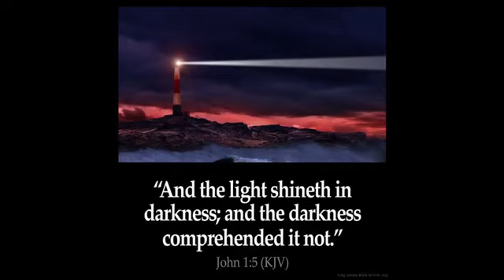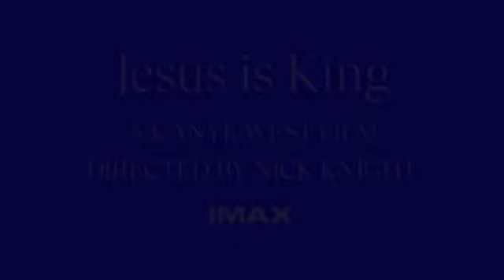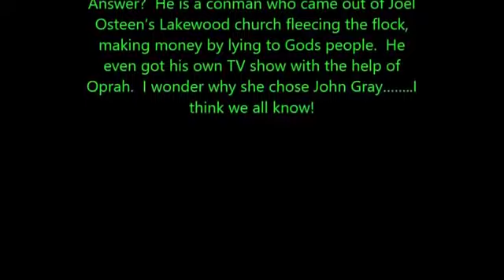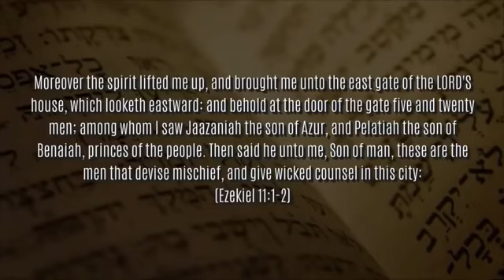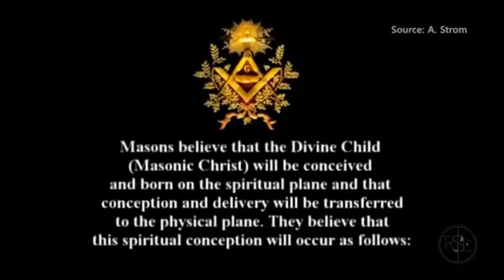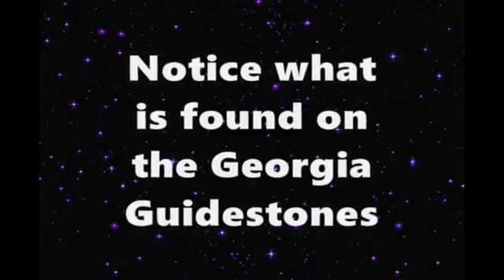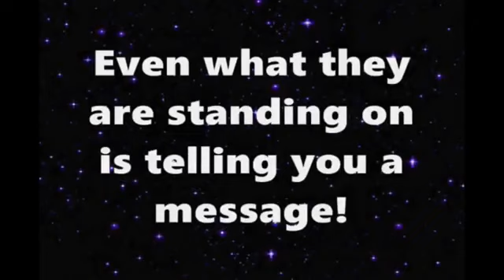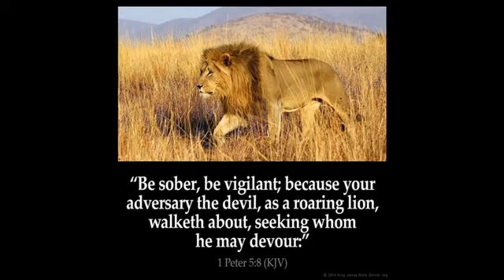THE DEVILS IN THE DETAILS!